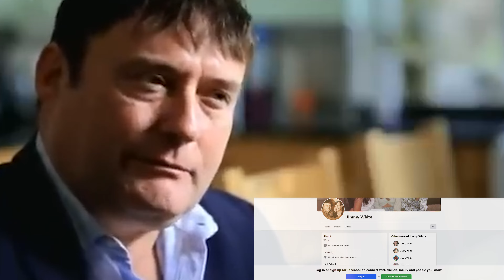The Whirlwind: The Legendary Career of Jimmy White MBE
Join us as we delve into the remarkable journey of Jimmy White MBE, the English snooker maestro known as "The Whirlwind". From his early days of honing his skills in London to his rise as one of snooker's most captivating players, White's story is one of triumphs and tribulations. Explore his record-breaking achievements, heart-wrenching defeats, and enduring legacy in the world of professional snooker. Discover why White remains a beloved figure in the sport, both for his unparalleled talent on the table and his resilience off it.